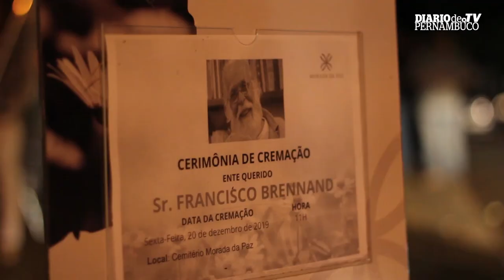Brennand: O Mestre dos Mestres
Familiares e amigos se despedem do artista plástico Francisco Brennand,
que morreu no último dia 19.